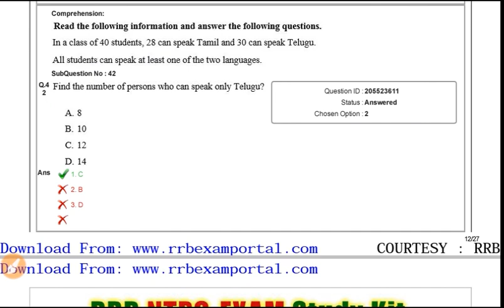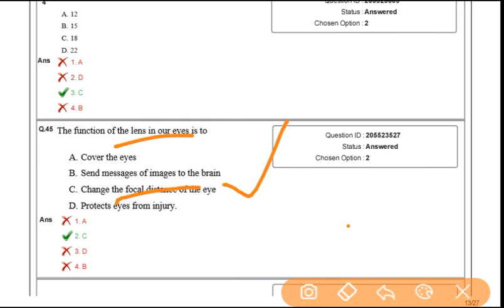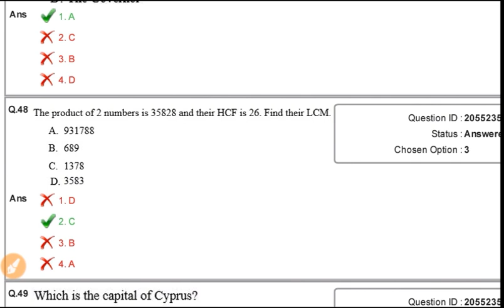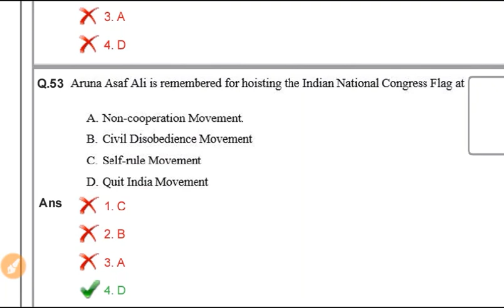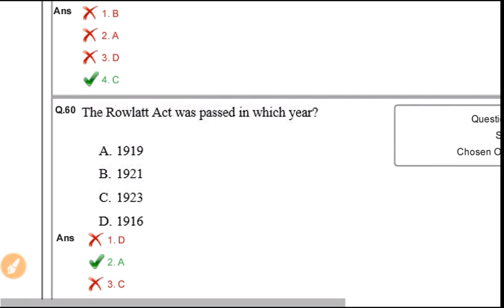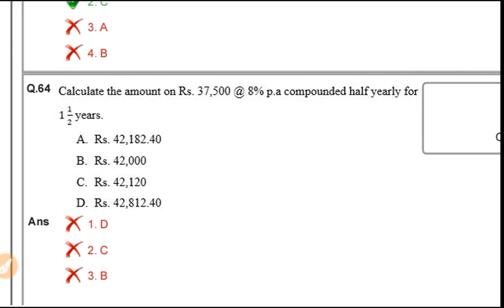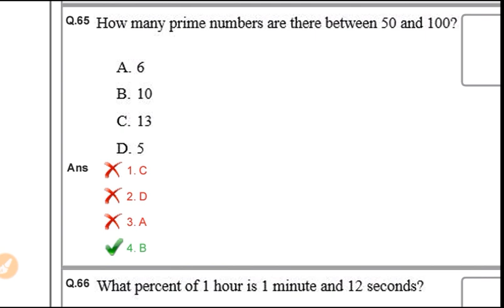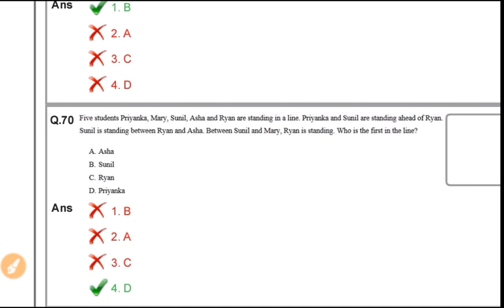RRB NTPC Previous Year Questions & Solutions 2016 Part 3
For Complete Railway Preparation Watch All Topics